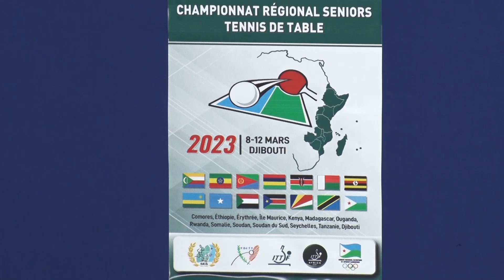Men's Singles ETHIOPIA VS MADAGASCAR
WTTC 2024 EASTERN AFRICA REGIONAL QUALIFICATION DJIBOUTI
      9 TO 12 MARCH 2023